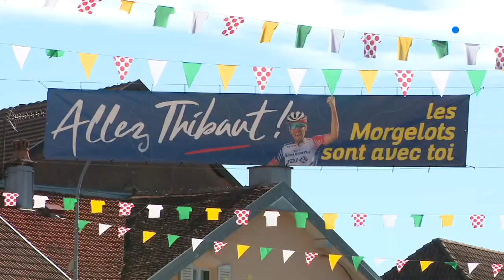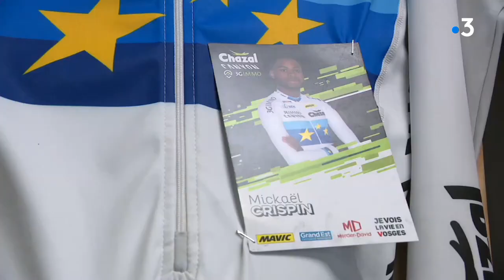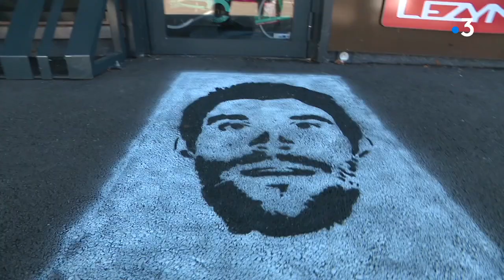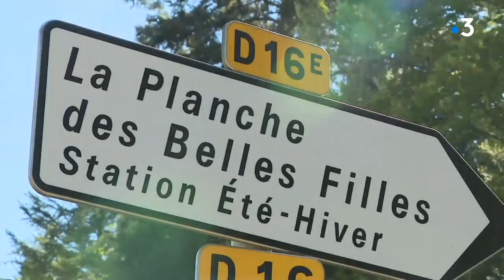Page été (4/4) : à la découverte du Plateau des Mille Etangs en Haute-Saône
Suite de notre promenade dans le Pays des Mille Etangs avec de nouvelles découvertes. Nous irons nous balader à vélo pour découvrir de beaux paysages dans cet endroit magique du nord de la Haute-Saône. Nous nous arrêterons également à la mythique "Planche des Belles Filles".
Un reportage de Frédéric Buridant, Rémy Poirot, Vincent Grandemange et Amélie Goiffon.